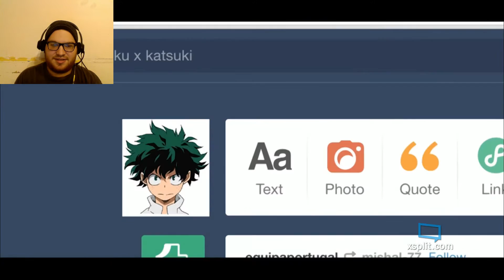I'm Not Dead - Anime Vines #70, #71, #72 & #73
Hey everyone and I'm back with more animu.